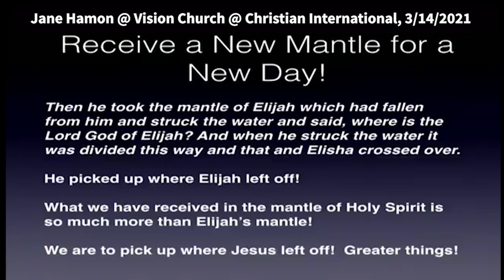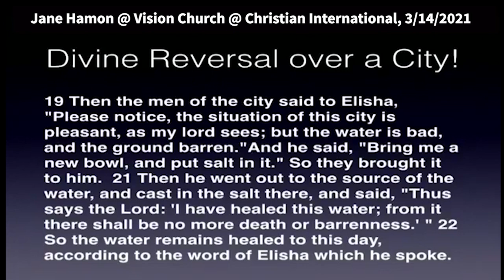Jane Hamon: Mantled for Greater Breakthrough to Go Through & Beyond (John 14:12)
Jane Hamon: Mantled for Greater Breakthrough to Go Through & Beyond (John 14:12)
Jane speaks at Vision Church at Christian International 3/14/2021. Quotes: “Elijah's last miracle was Elisha's first miracle. He was saying, I am picking up where Elijah left off.  Elijah went up and his mantle came down. When Jesus went up, Jesus was saying to us is, “I'm going to send my Holy Spirit to you so that you can pick up where I leave off.” Jesus said it this way in John 14:12 “He who believes in Me, the works that I do he will do also; and greater works than these he will do, because I go to My Father.”

Be blessed.

2 Kings 2:13-14
He also took up the mantle of Elijah that had fallen from him and went back and stood by the bank of the Jordan. Then he took the mantle of Elijah that had fallen from him, and struck the water, and said, “Where is the Lord God of Elijah?” And when he also had struck the water, it was divided this way and that; and Elisha crossed over.

Now, I want to point something out. Elijah's last miracle was Elisha's first miracle. Remember, Elijah's last miracle was he struck the water the water parted, they walked over on dry ground. Elisha's first miracle was he struck the water, the water part in any walked over on dry ground.

Do you know what he was signifying? He was saying, I am picking up where Elijah left off. Let me bring this home for us to understand what God's saying to us today. Elijah went up and his mantle came down. When Jesus went up, and in Acts 1 He told his disciples, I'm getting ready to go away. Go back to Jerusalem and wait for the promise of the father. You're going to receive power when the Holy Ghost comes upon you. You're going to receive Dunamis, power to be my witnesses.

When Jesus went up, his mantle came down. We call him Holy Spirit. The Holy Spirit mantel that covers our lives is so far greater than anything that Elijah or Elisha ever walked in. What we’ve been given in the new Testament is so much more powerful than what we point back to in the old Testament.

Jesus was saying to us is, “I'm going to send my Holy Spirit to you so that you can pick up where I leave off.” Jesus said it this way in John 14:12 “He who believes in Me, the works that I do he will do also; and greater works than these he will do, because I go to My Father.”

Elisha takes this mantle up. He crosses over on dry ground. Here’s the first thing he does with this double portion mantle. He does not go parading back into the city to say, “Look at me! I've got Elijah's mantle. Look how special I am. I am the chosen one.” He used the double portion anointing not just for personal breakthrough, but to change a city. God still wants to change cities.

We need to understand we are now mantled for breakthrough. You've got a resisting opposing force that wants to keep you sad, broke, depressed, and living in strife. It wants to keep you fearful. It opposes everything that God wants to do in your life. But God is saying, “I am mantling you for breakthrough.” Webster's definition of the word breakthrough is, “A military movement or advance all the way through and beyond the enemies frontline defense.”

We carry a mantle of breakthrough. You're anointed to breakthrough, but also to go beyond. The men of the city come to Elisha and they say, “Please notice the situation - the water's bad, and the ground is barren. What they were saying to him is the water is poisonous. Our flocks are dying. Our crops are dying. There's a curse in the ground. That's literally what that barrenness word actually means. That indicates it's a curse.

Elisha was able to discern the source of the curse by revelation. He knew there was a curse operating and he was going to break it. I want you to understand something guys, inside of you is curse destroying, yoke breaking, anointing. Elijah says bring me a new bowl and put salt in it. So, they brought him. He went out to the source of the water, or if you will the source where the curse was operating, and he casts the salt in there. Here's what we have to understand. God is going to give us revelation. But then out of that, he's going to bring a mobilization to the church, to the Ecclesia to understand that if a curse is going to be broken it's going to be because we break it.